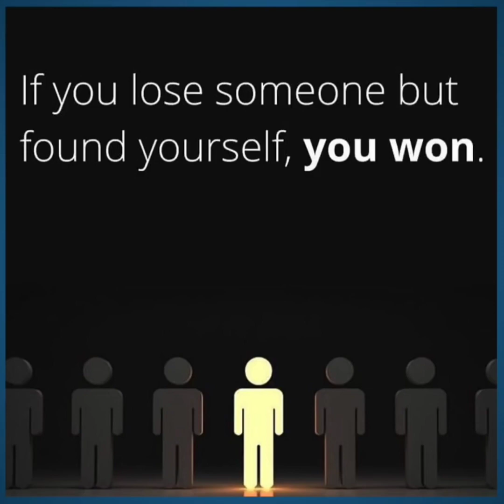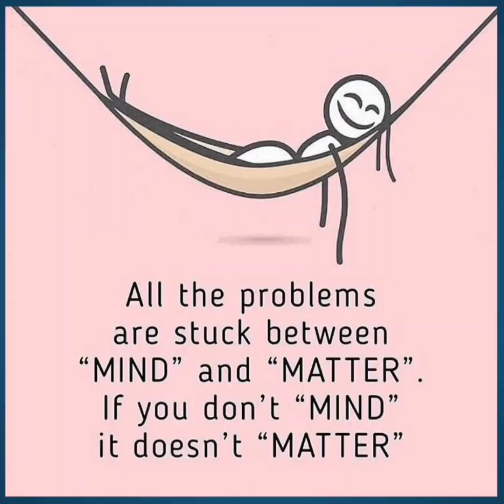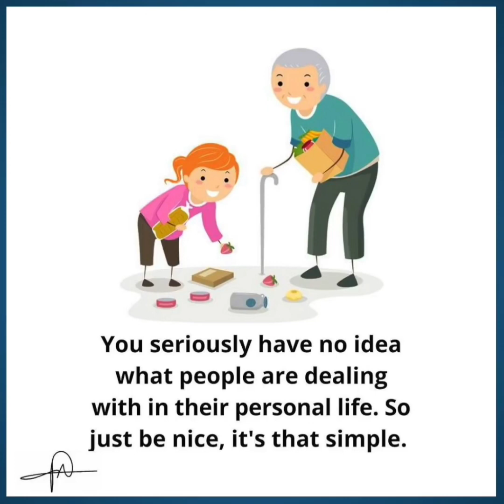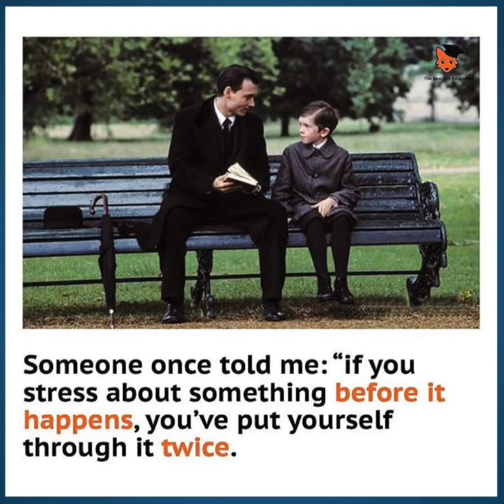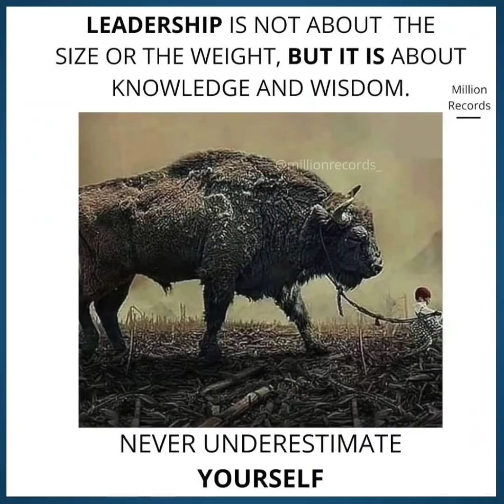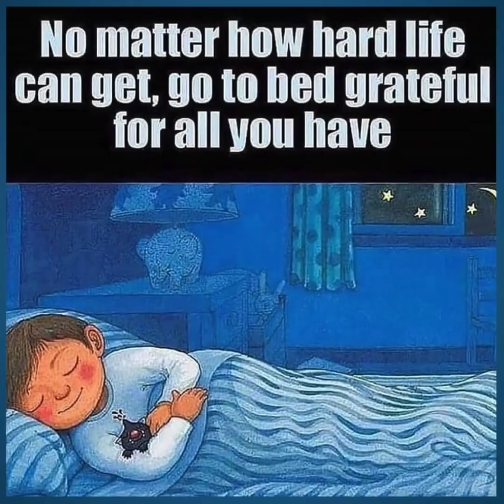Deep meaning Pictures | motivational picture with deep meaning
motivational pictures with deep meaning